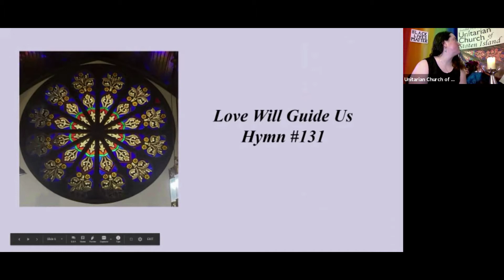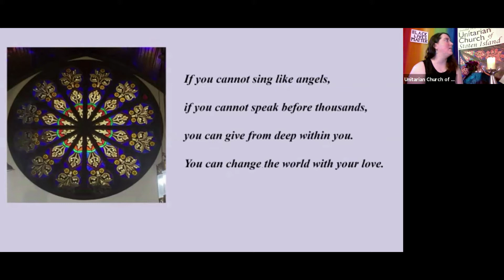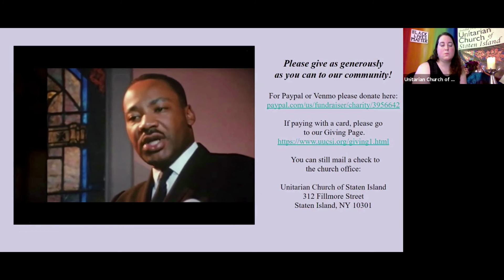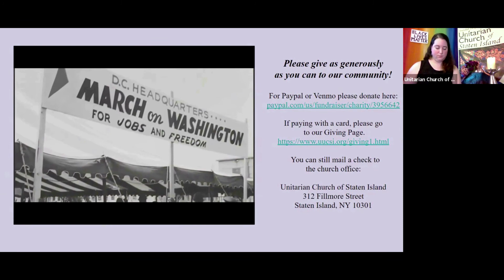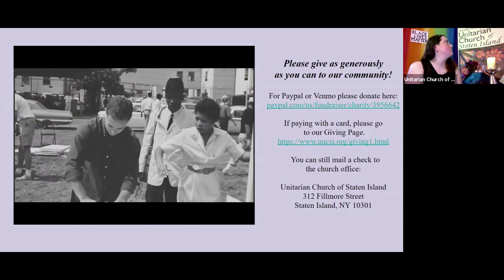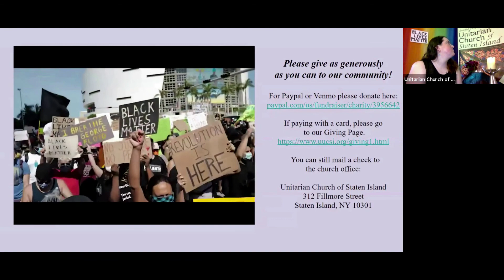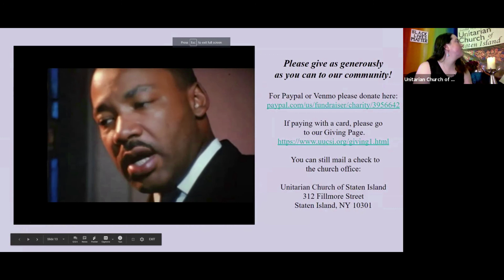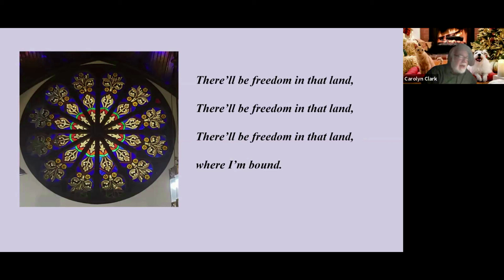Dream of a Beloved Community Full Service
Please note: the reading using a recording of Dr. Martin Luther King Jr. himself was unable to be posted due to copyright law. Instead, Rev. Ashley DeTar Birt reads the excerpt from his sermon "Birth of a New Nation". You can hear his voice by watching this video

The King Center writes, “Dr. King’s Beloved Community is a global vision, in which all people can share in the wealth of the earth. In the Beloved Community, poverty, hunger and homelessness will not be tolerated because international standards of human decency will not allow it. Racism and all forms of discrimination, bigotry and prejudice will be replaced by an all-inclusive spirit.”

As Unitarian Universalists, we are called to lift up this vision of Beloved Community and to work to achieve justice together. Come and learn more about the vision of the Beloved Community and what that means for our times.